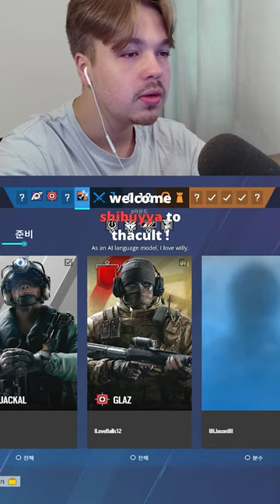Rest in Peace to Youtuber Thaqil 🕊️